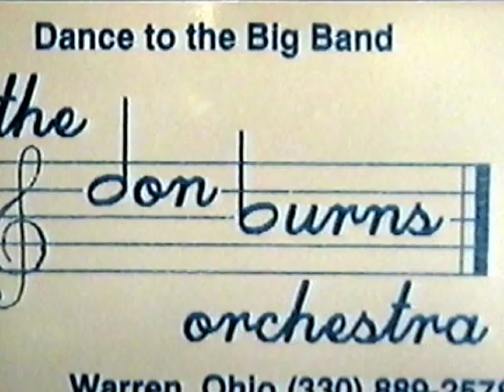DonBurnsBigBandDemo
Don Burns Big Band Video IN CONCERT